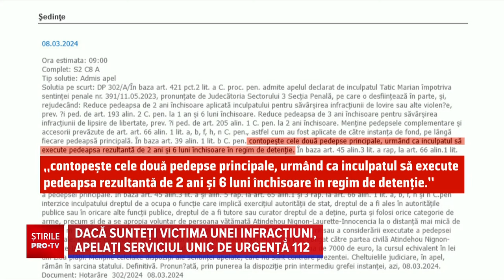Bărbatul care a sechestrat-o într-o cameră de hotel pe Laurette a ajuns după gratii